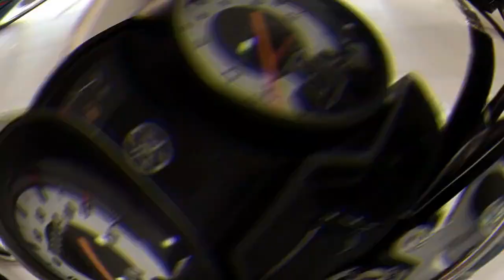Top 3 Family Bikes in 2022!!!!!